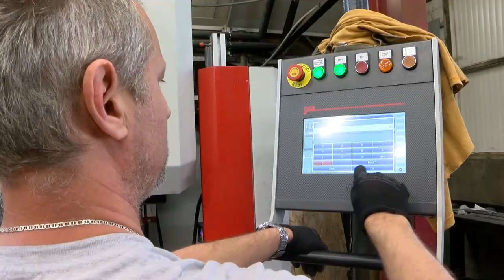Kóré Gyula - Az év vállalkozója, Dombóvár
Kóré Gyula – Ivanich Antal díj, Dombóvár Az év vállalkozója